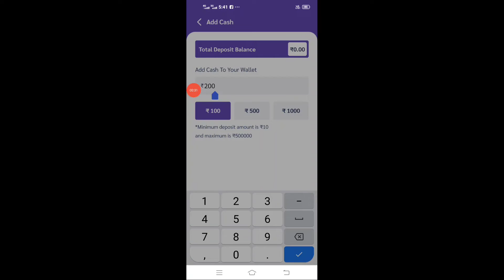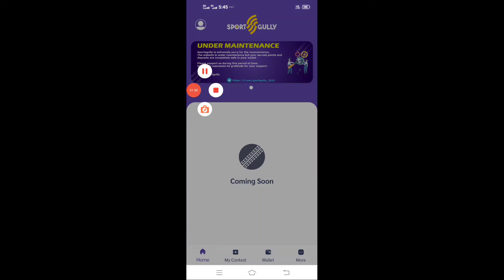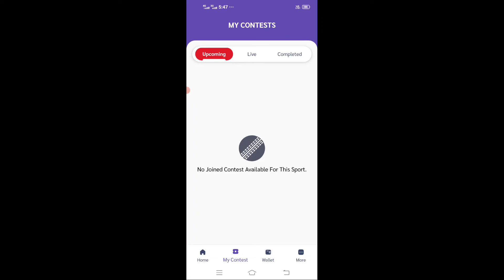Sport gully paisa milega ya nahi | Sport gully withdrawal problem | Sport gully under maintenance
Technical Aasif